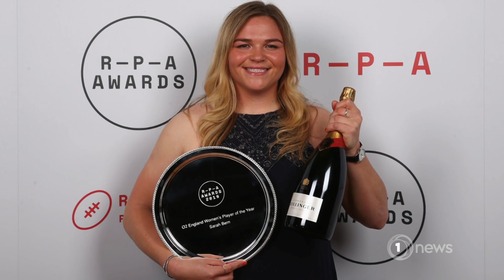Black Ferns’ families brimming with pride ahead of kickoff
1News caught up with Kiwi and English whānau before the Rugby World Cup final.